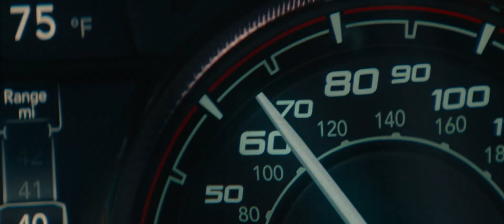Twister hd trailer 2024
All latest movie trailer are available here

latest movie trailer, new movie trailer,new adventurous movie,comedy movie,funny ,
marvel enteraiment,disney,apple trailer,how to,adult movie,latest movie,bestmovieof alltime,world,latest movie trailer 2022,entertainmant,netflix,series,groot,movie